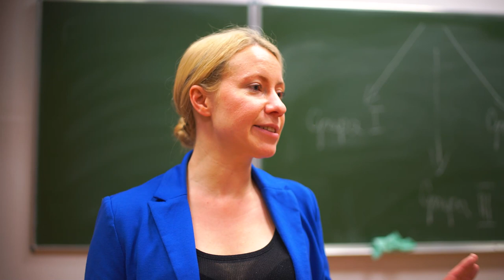CRUSH W SZKOLE: Oczekiwania vs rzeczywistość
IG Marti - @martirenti
IG Ada - @adrianna.krysian
IG Kuba - @kajson10
IG Lily - mrs.lillyy

Scenariusz: Adrianna Krysian
Zdjęcia: Szymon Masłowski
Montaż: Mateusz Zawadzki